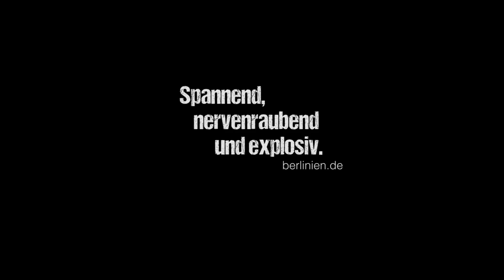Nico Meister des Spiels - Trailer Deutsch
Ab 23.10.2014 erstmals auf DVD und Blu-ray erhältlich!

Ein wahrlich beunruhigendes Kind ist Nico, ebenso hochbegabt
wie durchtrieben. Ein passionierter Schachspieler und ein leidenschaftlicher Misanthrop. Seine distanzierte Art lässt Nicos wohlhabende Eltern einen Psychologen auf den Plan rufen – zu-
mal der pubertierende Junge offensichtlich in den blutigen Tod
des Haustieres verwickelt war und mit steigendem Argwohn auf Vater und Schwester blickt. Psychologe Julio sträubt sich gegen
die Ansicht, dass Nico sich zu einem gefährlichen Irren entwickelt.
Er versucht die Talente des Jungen zu fördern und die Geheim-
nisse der emotional defekten Familie zu lüften.

Spannend, nervenraubend und explosiv – so präsentiert sich Jesús Monllaós Psychothriller NICO – MEISTER DES SPIELS. Für die Hauptrollen wurden Jungschau- spieler David Solans, Jose Coronado, Abril Garcia und Oriol Grau verpflichtet und können durchweg überzeugen. Das Ensemble ist so herrlich zwiespältig gezeichnet, dass bis zum Ende offen ist, vor wem man sich hier eigentlich am meisten fürchten muss. In der beklemmenden Atmosphäre mit blutigen Sequenzen wird der Zuschauer Zeuge eines perfiden Schachspiels und merkt recht schnell: Hier hat wohl jede Figur ihr schmutziges Geheimnis…